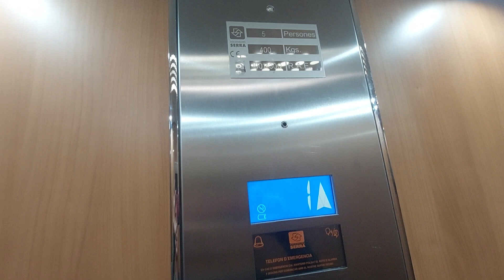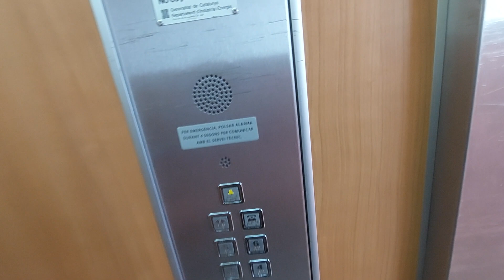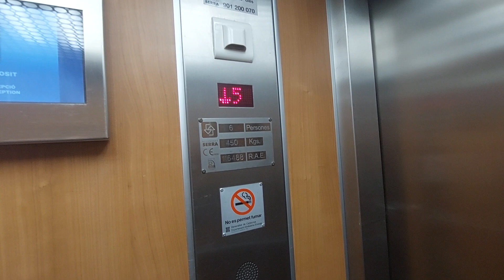2 Serra lifts at Papi Blau Hotel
Location: Avda. Barcelona, 30, Malgrat de Mar, Barcelona

1st lift
Capacity: 400 kg 5 pers
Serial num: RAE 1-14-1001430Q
Cabin lift: Wood
Floors served: 7 - 0, 1, 2, 3, 4, 5, 6

2nd lift
Capacity: 450 kg 6 pers
Serial num: RAE 116488
Cabin lift: Wood
Floors served: 8 - -1, 0, 1, 2, 3, 4, 5, 6